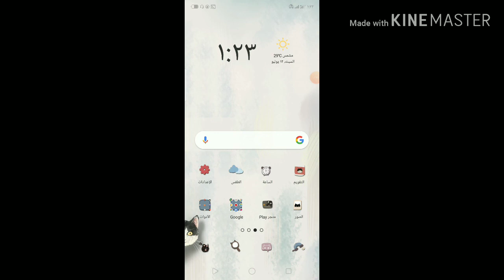كلام مهم بخصوص القناه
صلي علي النبي يا اللي اتفرجت علي الفيديو ❤️
انا مش عايز اقول الكلام اللي انا قولته في الفيديو تاني
انا بتعب والله ياريت تشتركو في القناه و تفعلو الجرس